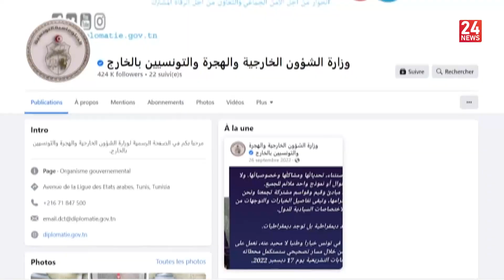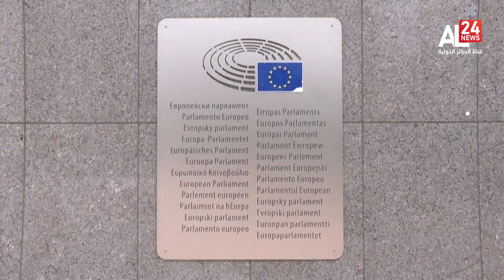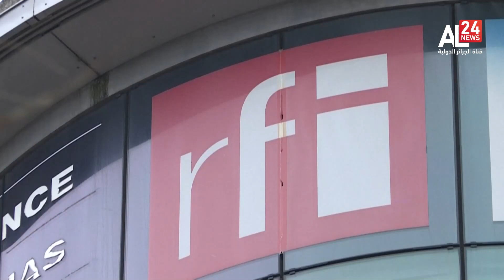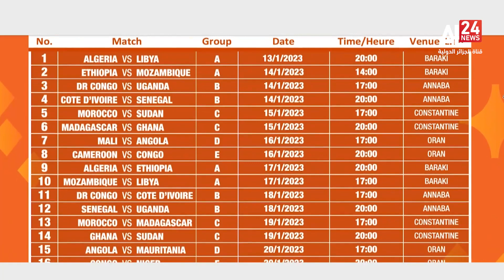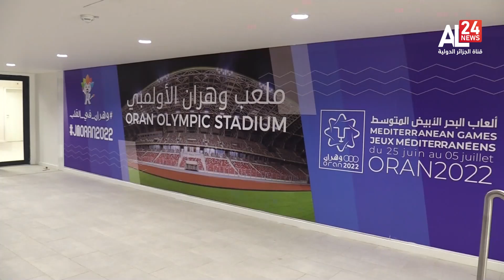نشرة الأخبار | 13.00 04 01 2023